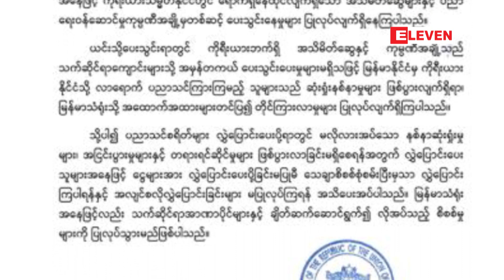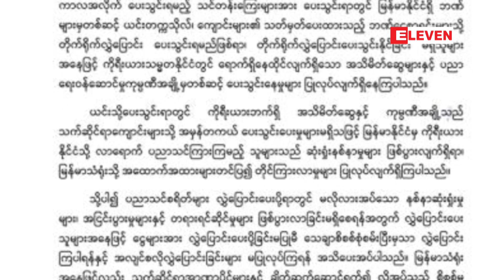ကျောင်းသူ/သားများ နစ်နာမှုများရှိနေပြီး စိစစ်မှုများပြုလုပ်မည်ဟု ဆိုးလ်မြို့ရှိ မြန်မာသံရုံးထုတ်ပြန်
ကိုရီးယားရှိကျောင်းများသို့ ကြားခံများမှတစ်ဆင့် ပညာသင်ကြေးပေးသွင်းရာတွင် ကျောင်းသူ/သားများ နစ်နာမှုများရှိနေပြီး လိုအပ်သည့်စိစစ်မှုများပြုလုပ်သွားမည်ဟု ဆိုးလ်မြို့ရှိ မြန်မာသံရုံးထုတ်ပြန်

ကိုရီးယားမှာရှိတဲ့ ကျောင်းတွေကို ကြားခံတွေကနေတစ်ဆင့် ပညာသင်ကြေးပေးသွင်းရာမှာ ကျောင်းသူကျောင်းသားတွေ နစ်နာမှုတွေရှိနေပြီး သက်ဆိုင်ရာအာဏာပိုင်တွေနဲ့ ချိတ်ဆက်ဆောင်ရွက်ပြီး လိုအပ်တဲ့ စိစစ်မှုတွေပြုလုပ်သွားမယ်လို့  ကိုရီးယားသမ္မတနိုင်ငံ ဆိုးလ်မြို့မှာရှိတဲ့ မြန်မာသံရုံးက သတင်းထုတ်ပြန်ပါတယ်။